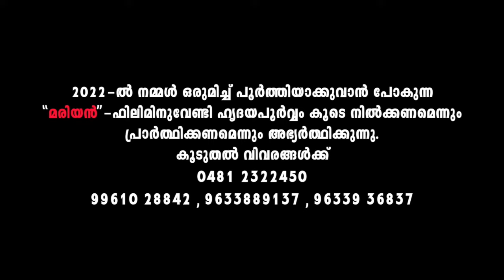Daveedin Puthra | Christian Carnatic Song Malayalam | Puthujeevan | Bishop Dr Selvister Ponnumuthan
Classical Christian Song "Daveedhin Puthra Yesunadha" composed and sung by Sri Kumbalam Baburaj Bhagavathar and written by Bishop Dr. Selvister Ponnumuthan.

♪ Song : Daveedhin Puthra
♪ Album : Puthujeevan
♪ Music & Vocal : Sri Kumbalam Baburaj Bhagavathar
♪ Lyrics : Bishop Dr. Selvister Ponnumuthan (Bishop of Punalur Diocese)
♪ Recording & Mixing : Robin (CAC, Kochi)
♪ Banner : Celebrants India